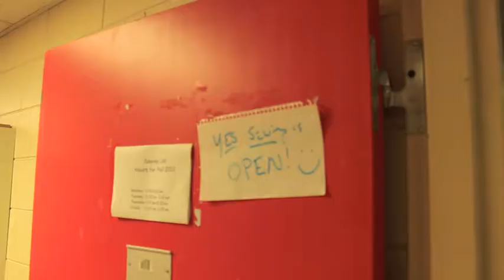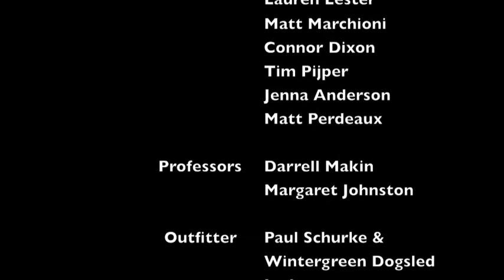LU Noway Dogsledding Promo .mov